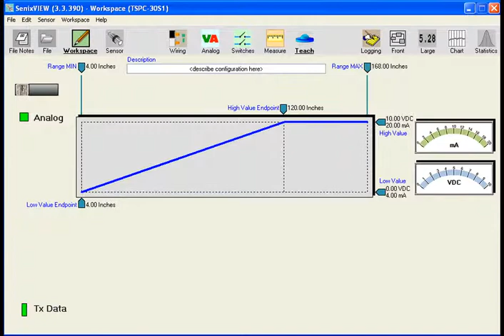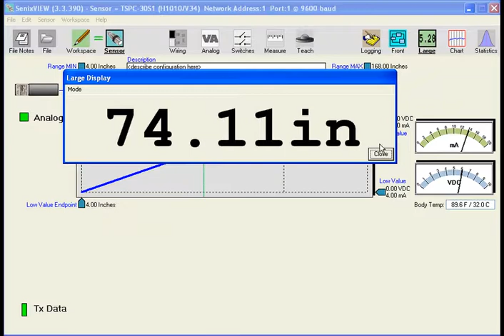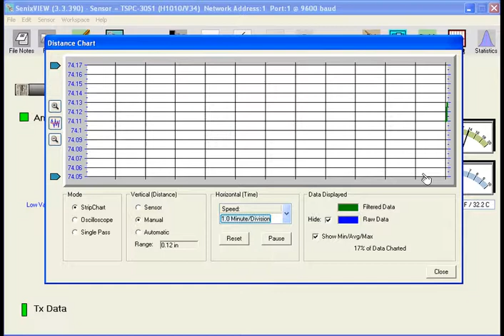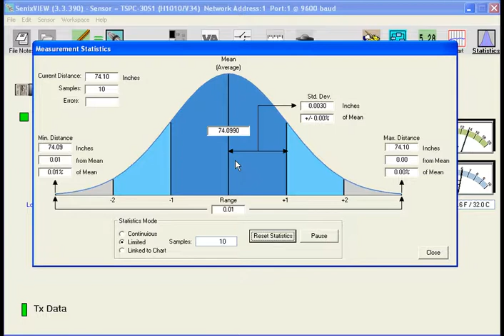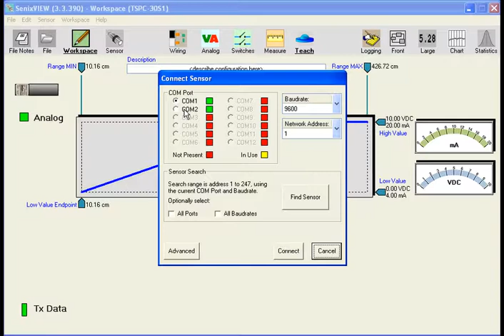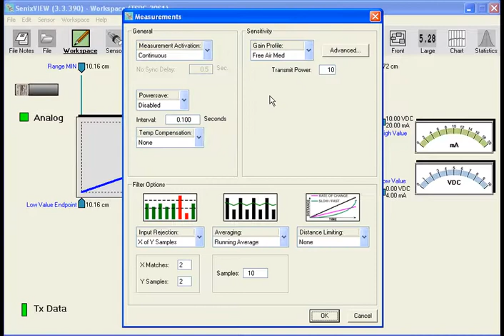SenixVIEW tutorial #2: Sensor Connect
Describes details of connecting to an Ultrasonic Sensor via serial port.